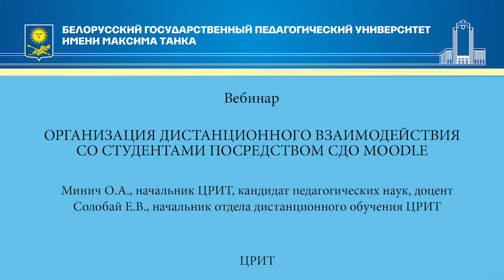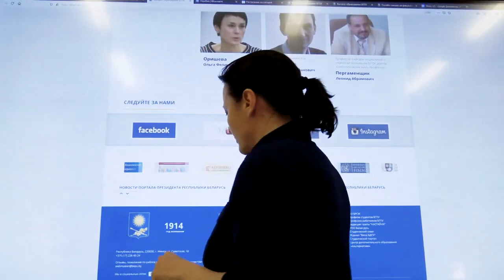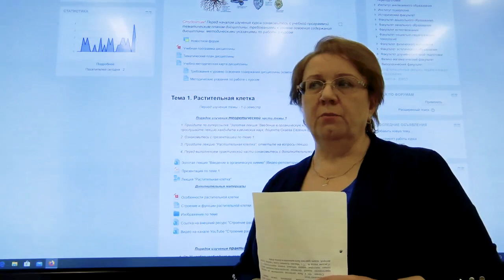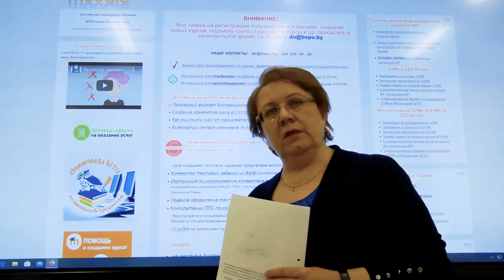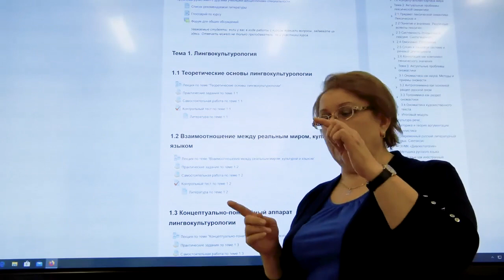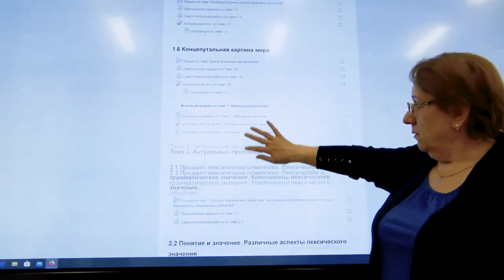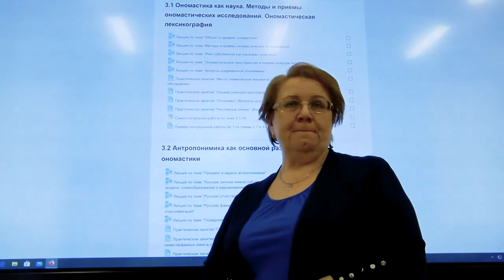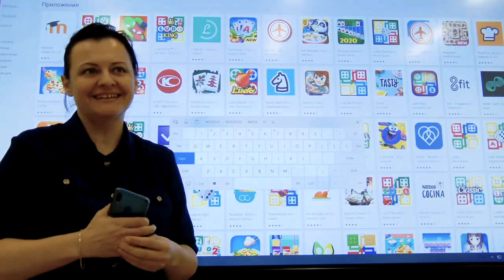Организация дистанционного взаимодействия со студентами посредством СДО Moodle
7 апреля 2020 года состоялся вебинар «Организация дистанционного взаимодействия со студентами посредством СДО Moodle» для профессорско-преподавательского состава БГПУ. В рамках мероприятия были рассмотрены вопросы организации учебного процесса в синхронной и асинхронной формах